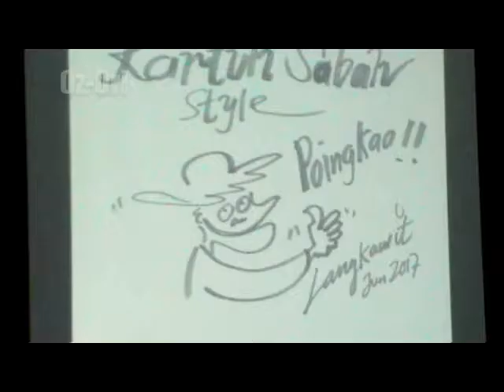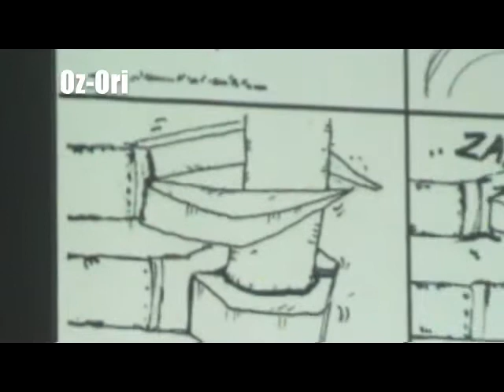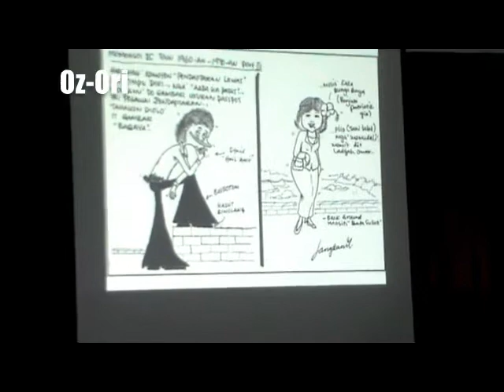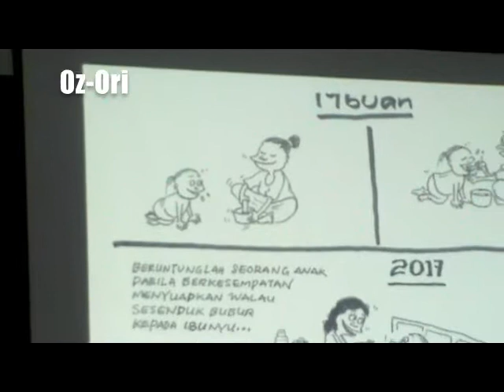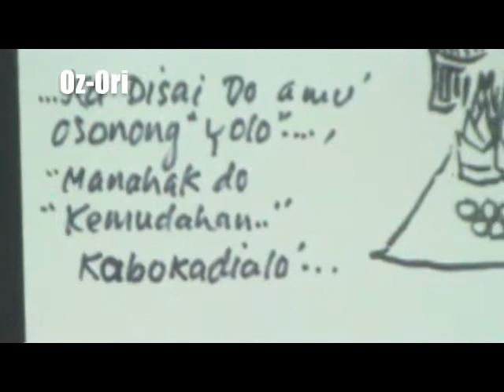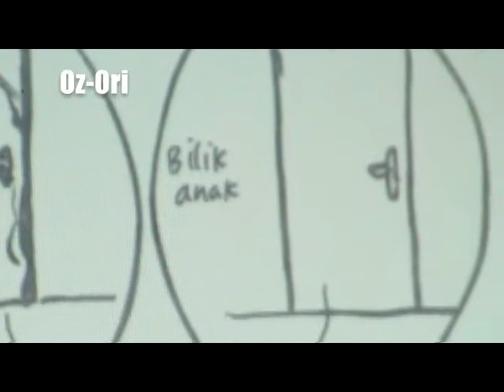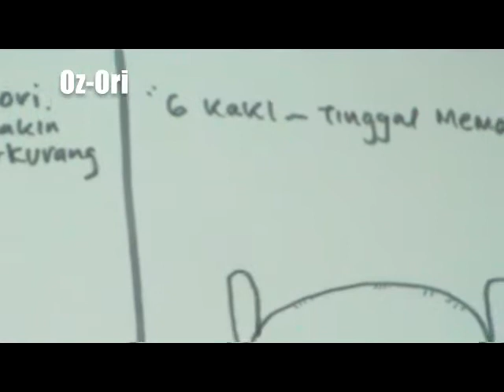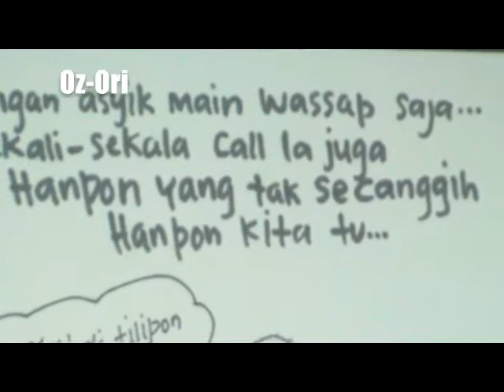CARTOONIST LANGKAWIT LECTURE PART TWO 7 JUN 2017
Video taken with my own small sony handicam